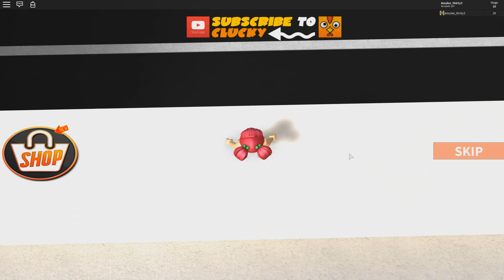Escape the Hospital! | ROBLOX